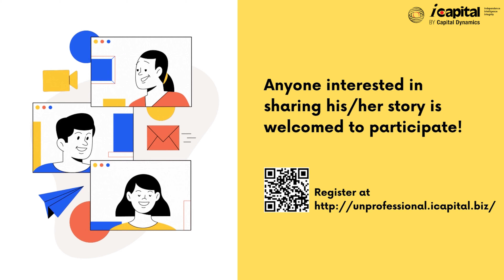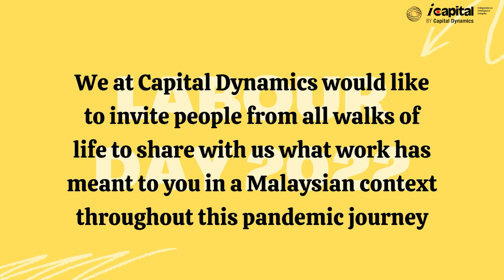The UNprofessional Competition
Let The UNprofessional Competition be your stepping stone! You do not have to be a professional writer or video maker and that is why it is called the UNprofessional Competition. All you need is a truly motivational story and a smart phone, and you will stand a chance to win RM67,500 worth of prizes!

The UNprofessional Competition is a global script writing and video content creation competition organised and sponsored by Capital Dynamics to commemorate Labour Day 2022 by honouring its raison d’être - appreciating the tireless effort of all workers.

The Covid-19 pandemic is a global crisis that has severely affected people from all walks of life. Businesses have been upended, workers have lost jobs, people have suffered loss of health and well-being. In these challenging times, Labour Day 2022 holds special significance, amidst our individual battles to survive the Covid-19 pandemic.

For Labour Day 2022, we at Capital Dynamics would like to invite people from all over to share with us what work and life have meant to you in a Malaysian context throughout this pandemic journey. Capital Dynamics is bringing you a world where any person holds a winning chance of investing in their own happiness through this Competition.

Winners of the UNprofessional competition will each receive prize consisting of investment units in the i Capital Asia-Pacific ex-Japan BTB Fund ( "ICAPBF"), paid for by Capital. Winners will be announced in May 2022. Submission can be in English, Bahasa Melayu, or Mandarin and registration is free. for more information of the competition and to register.